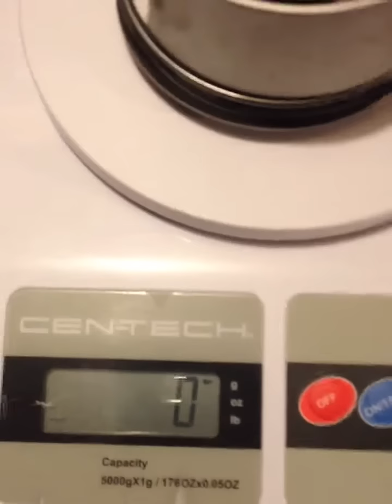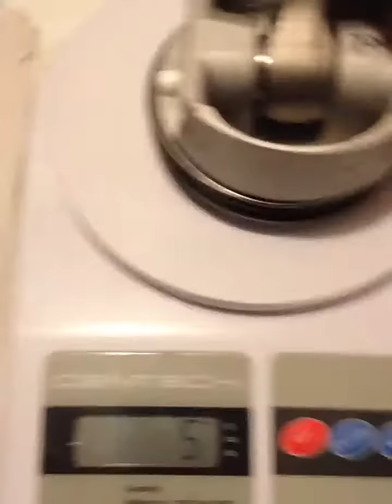Checking weight of piston make sure all the same weight